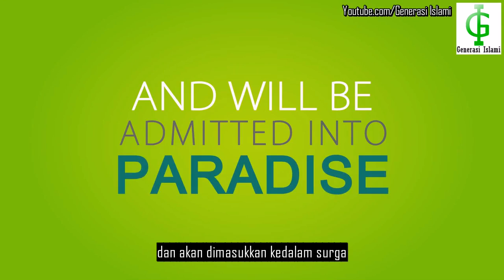Keutamaan Berkasih Sayang Kepada Sesama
Generasi Islami